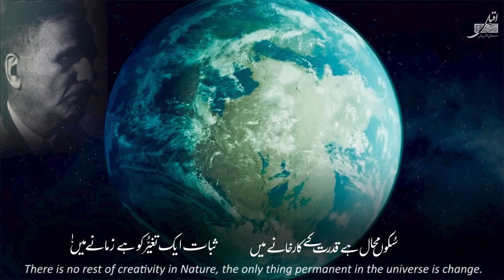Discourses of Iqbal - There is Only Permanence in Change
A Verse, There is Only Permanence in Change, of Allama Dr. Muhammad Iqbal.